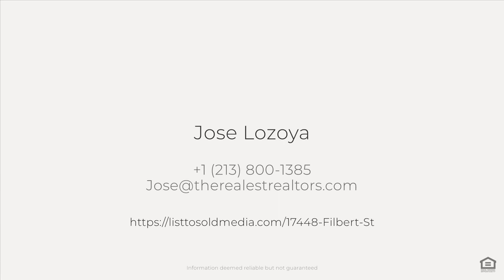17448 Filbert St, Fontana, CA